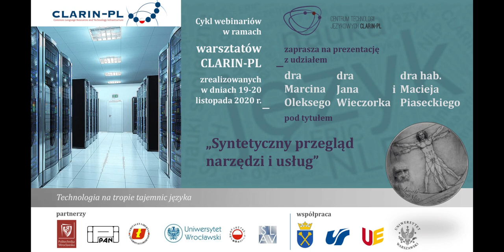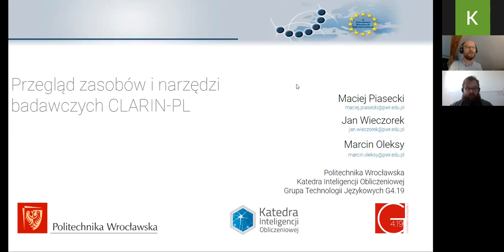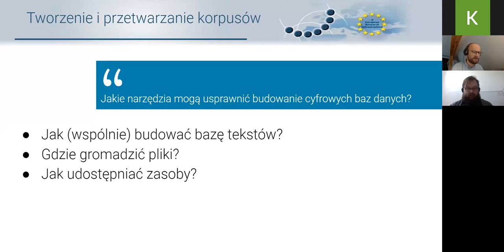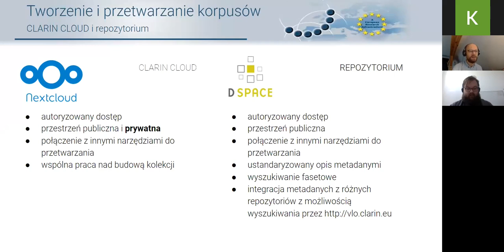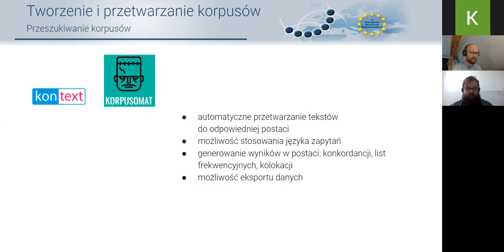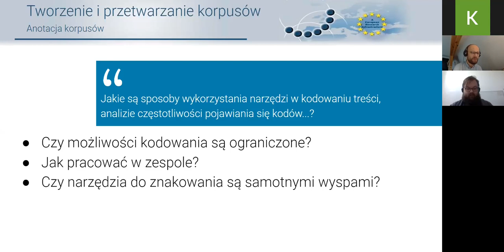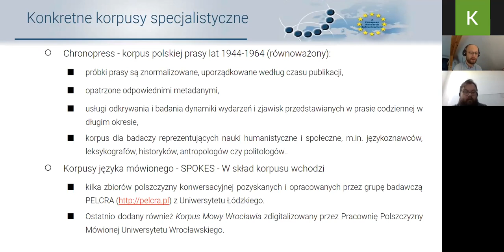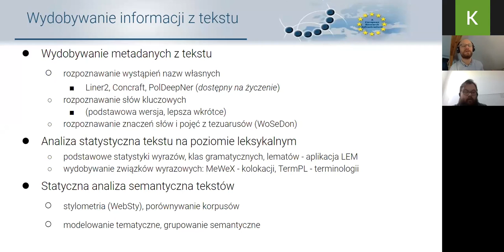Syntetyczny przegląd narzędzi i usług – dr M. Oleksy, dr J. Wieczorek, dr hab. inż. M. Piasecki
Webinarium poprowadzone przez dra Marcina Oleksego, dra Jana Wieczorka i dra hab. inż. Macieja Piaseckiego  pod tytułem "Syntetyczny przegląd narzędzi i usług" odbyło się w ramach warsztatów zorganizowanych przez polską infrastrukturę CLARIN w dniach 19-20 listopada 2020.
Tematem przewodnim prezentacji jest wyjaśnienie mechanizmów i logiki metod, pozwalających zwiększyć świadomość w używaniu usług/narządzi; m.in. działanie lematyzatora (narzędzia do tworzenia form podstawowych słów) dla języka polskiego; problemy anotacji morfosyntaktycznej; praca z tekstem po optycznym rozpoznawaniu znaków

Montaż
Krzysztof Hwaszcz